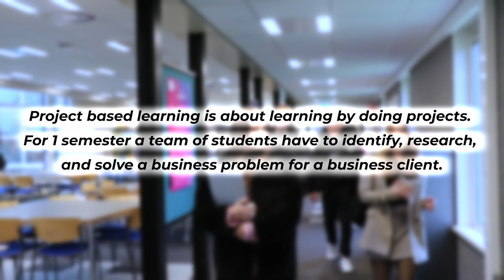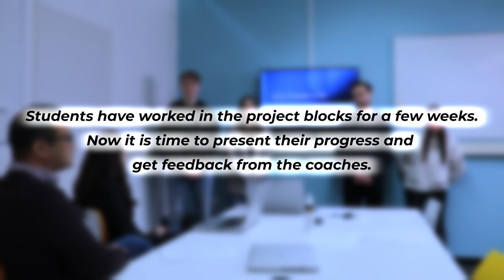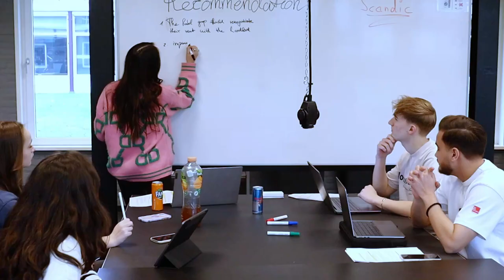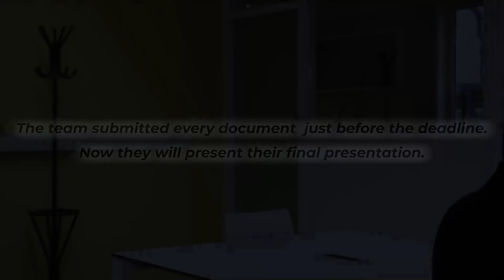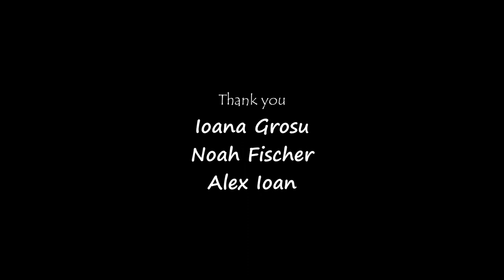A Short Film | Project Based Learning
Project Based Learning is about learning by doing. The film tells what it is to be part of a team that learns by doing a project.  For one semester they have to come up with a solution for a client and learn how to do that. Each phase represents a different moment in time. Characters are developing and attitudes are changing. This story holds simple and obvious yet easily overlooked tips on overcoming cultural differences and structuring effective processes. Many other matters are also presented (verbally or visually) for the viewer to find and judge as they see fit.

The project, the team, and all events during the film are based on the creators' experience. They certainly are not the only way project-based learning works and should not be taken for reference. The purpose of the video is to show one side of what working on a project is in an engaging and entertaining way.

Directed, Produced and Edited by: Kaloyan Angelov
Written by: Kaloyan Angelov & Noah Fischer
Starring: Dajana Deckers, Victoria Gläser, Noah Fischer, Daniel Badea, Ioana Grosu, Khalid Raihan, and Silke Röttger
Camera Operator: Felix Klanke
Boom Operator: Justin Grebe